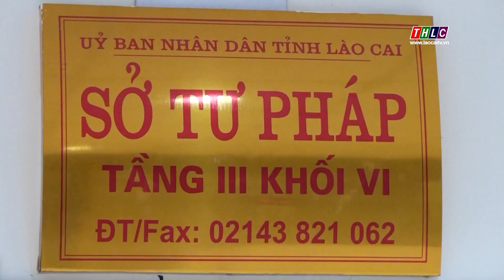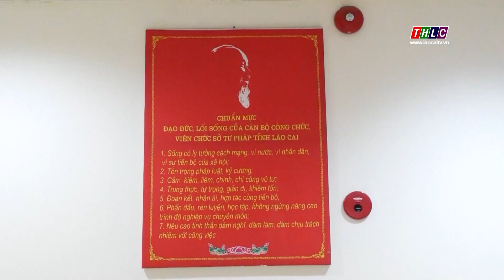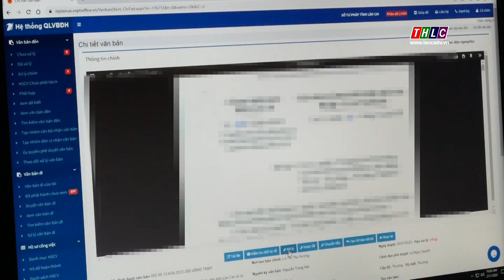Khí thế làm việc đầu năm | THLC